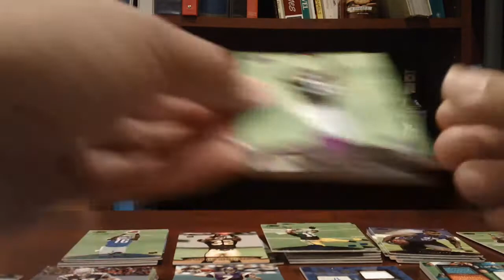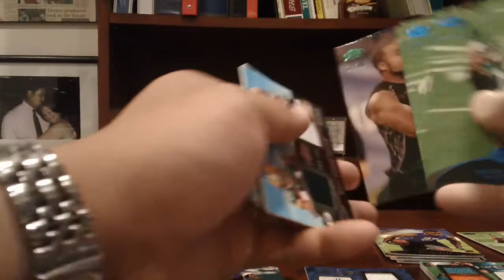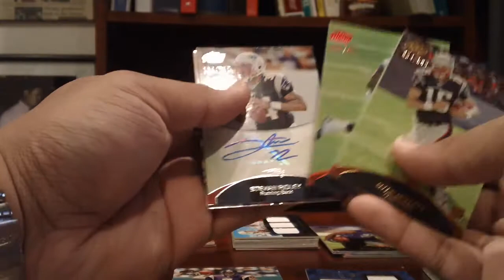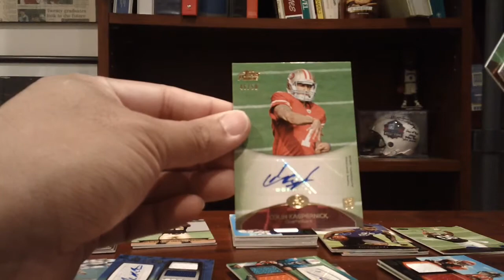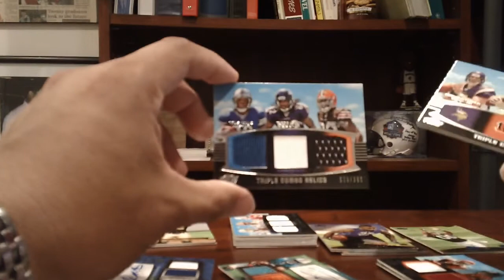RECAP! 2011 Topps Prime Football 6 Box Recap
Thanks to everyone for getting in.  Team matchups below.

1diverseme Tennessee Titans
bmwdroptp7 Cleveland Browns
breeze72 San Diego Chargers
brett9644 Atlanta Falcons
cardloot Jacksonville Jaguars
cardsfan7 Denver Broncos
dmavskhd Kansas City Chiefs
emtinhawaii Minnesota Vikings
emtinhawaii Dallas Cowboys
hockeycardlover Green Bay Packers
hockeycardlover Tampa Bay Buccaneers
hoos Detroit Lions
hoos New England Patriots
hoos Baltimore Ravens
hoos Cincinnati Bengals
hoos New York Giants
hoos San Francisco 49ers
hoos New Orleans Saints
hoos St. Louis Rams
hoos Oakland Raiders
kvt7280 Carolina Panthers
loyal2therams99 New York Jets
meggiemegs22 Buffalo Bills
nutt8711 Indianapolis Colts
roostn17 Arizona Cardinals
thomasquinn2winn Miami Dolphins